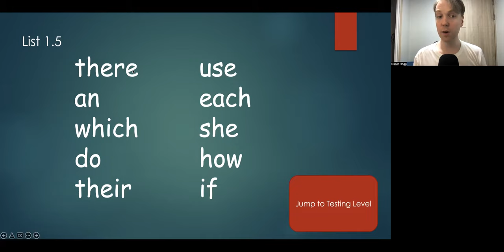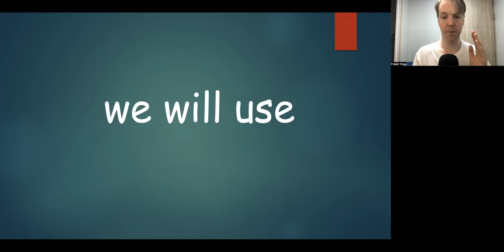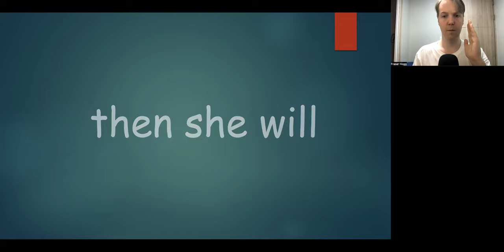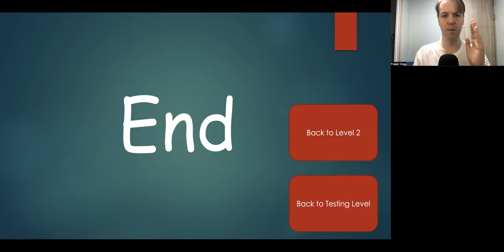Sight Words Speed Read 🏃💨 Level 1.5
Sight Words Speed Read Level 1.1

there
use
an
each
which
she
do
how
their
if